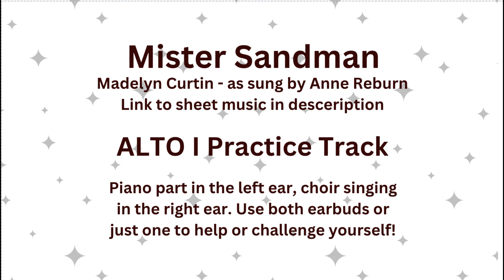Mister Sandman - ALTO I PRACTICE TRACK - arr. Madelyn Curtain - SSAA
Track is set up with piano playing your part in the left ear and a choir singing it in your right ear.  Remove an ear bud or headphone to hear just one.